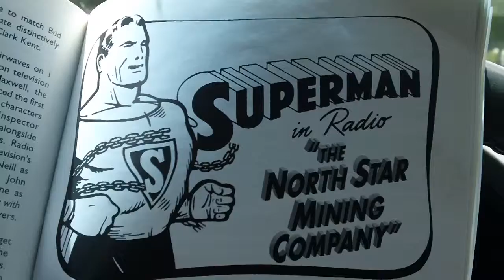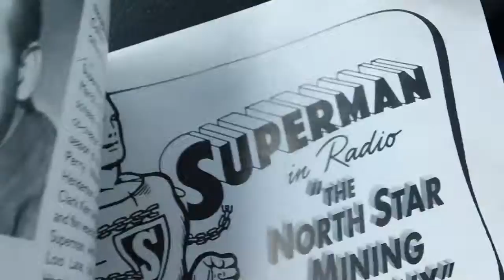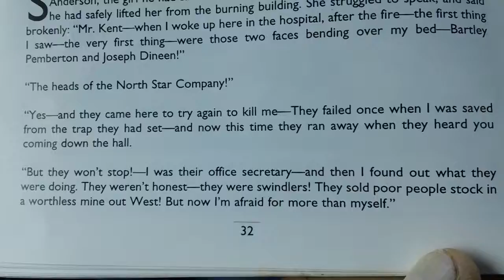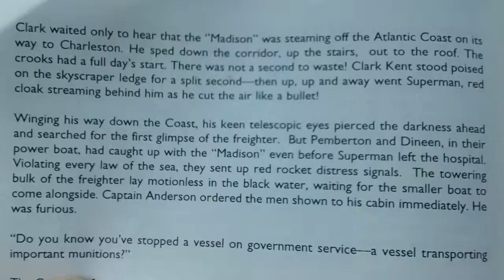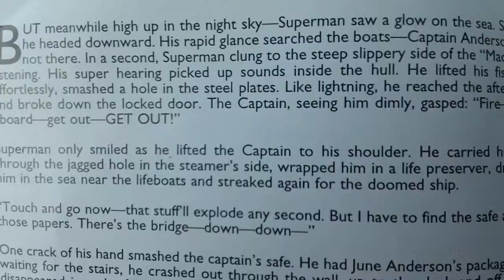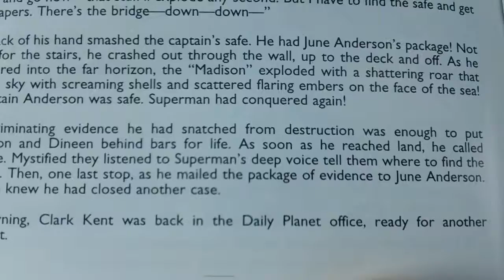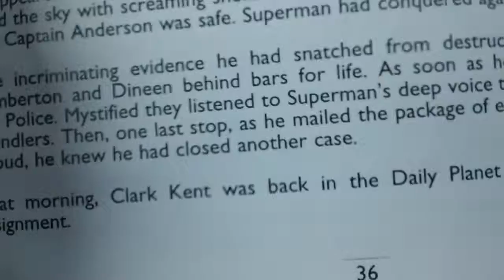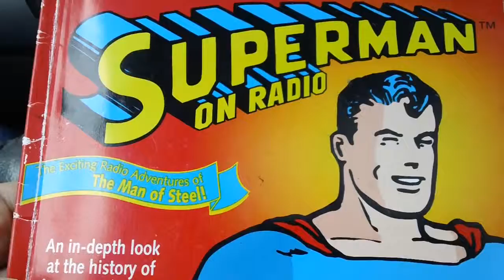THIS IS MY STORY...and I'm sticking to it CH.13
CH.13- CON'T The North Star Mining Co. story...1940